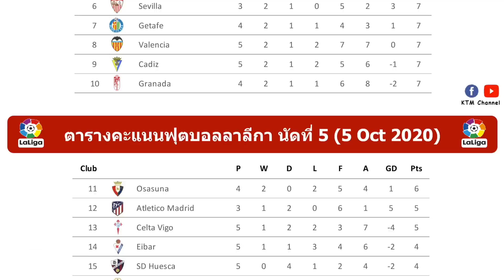ผลบอลลาลีก้าล่าสุด นัดที่5 : มาดริดไล่ต้อนเลบันเต้ บาร์ซ่าไล่เจ๊าเซบีญ่า อลาเบสชนะสักที(5 Oct 2020)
สำหรับไฮไลต์สามารถเข้าไปดูได้ที่ beIN SPORTS Thailand ตามลิ้งด้านล่างครับ

1.เลบันเต้ vs รีล มาดริด

2 บาร์เซโลน่า vs เซบีญ่า
Waiting.

Timestamp
0:00 Intro
0:03 ผลบอลลาลีก้าล่าสุด
0:45 ตารางคะแนนลาลีก้าล่าสุด
1:34 ดาวซัลโวล่าสุด
1:45 โปรแกรมลาลีก้านัดต่อไป